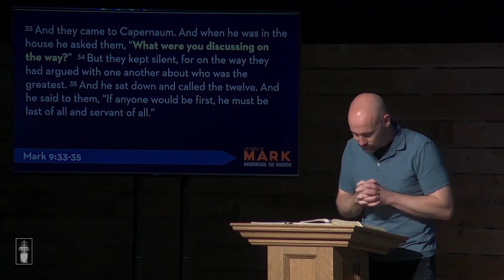The Way of the Kingdom is Humility and Holiness [Mark 9:30-50]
Greatness in the Kingdom is the pursuit of the humility and holiness of Christ.